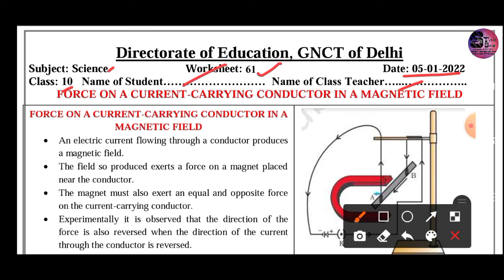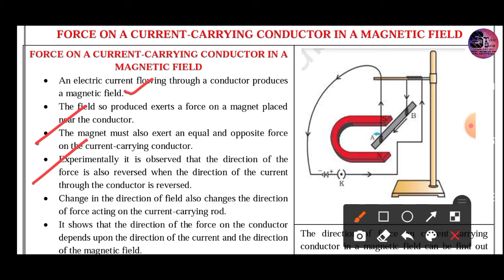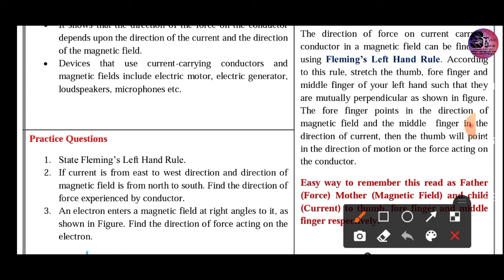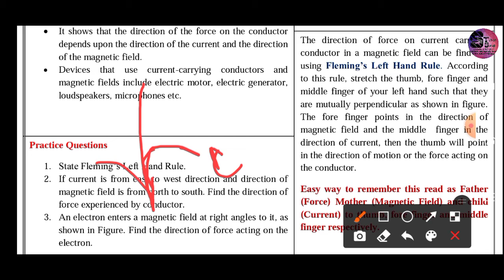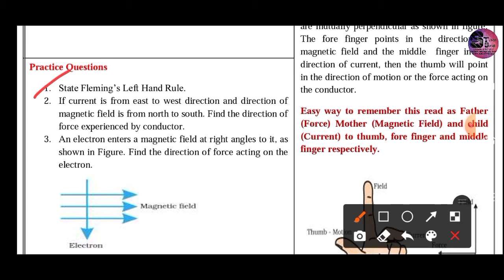Class 10 D O E worksheet 61 05.01.2022 Subject - Science